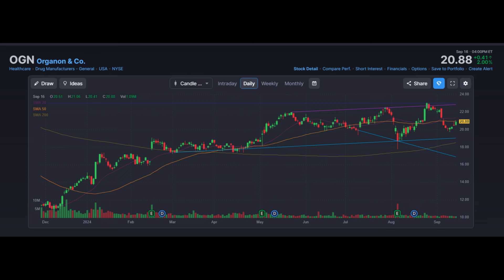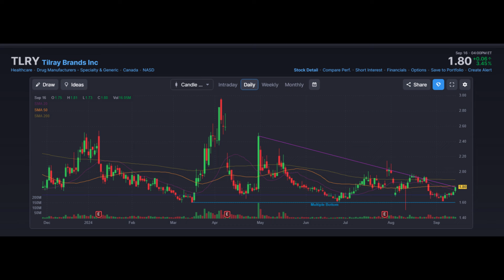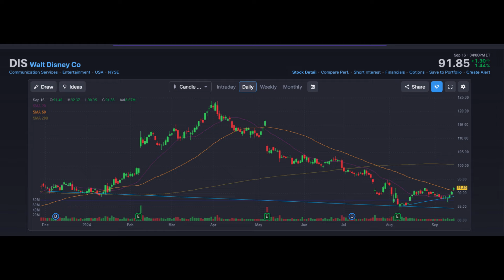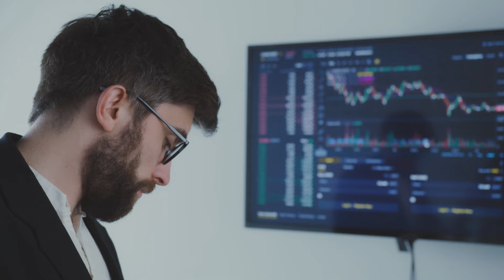🤔Kamala Harris vs Donald Trump | Ką investuotojui reikia žinoti? | Kokias kompanijas atsirinkti?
❓Kodėl Interactive Brokers gali būti įdomus?

❗Investavimas yra susijęs su rizika. Šis remiamas turinys buvo sukurtas tik švietimo, informacijos tikslais ir atspindi asmeninį kūrėjo požiūrį. Medžiaga nėra asmeninė rekomendacija ar patarimas investuoti. Prieš pradėdami investicinę veiklą, turėtumėte atlikti savo tyrimą ir (arba) kreiptis į profesionalų finansinį patarėją.